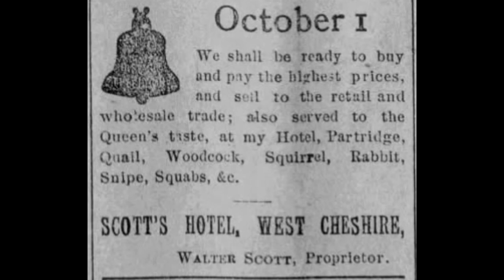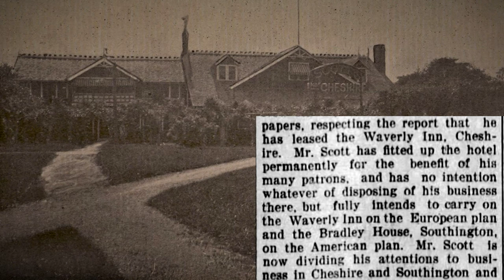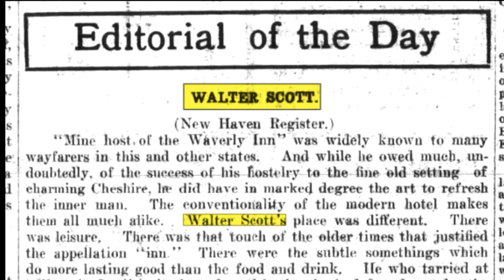Walter Scott Cheshire Connecticut and the Waverly Inn.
3 Minute History of Walter Scott and the Waverly Inn on All About Cheshire Connecticut. Walter Scott was originally from Waterbury and owned the Bradley House in Southington Connecticut. In the late 1800's he acquired the West Cheshire Hotel by the Rail Road Station and later built the Waverly Inn at the top of West Main Street where it sits today. The first Waverly in burnt down and was later rebuilt into the structure you see today. His apple orchards were well renowned and highly prized in London England. He had several run ins with the Law and Order league, an anti alcohol temperance league, defeating them in court to there dismay. He had been married twice, leaving only one child, Jennie Waltnea Scott and the time of his death he left several orchards and property which were disputed accusing that Jennie was an illegitimate heir.